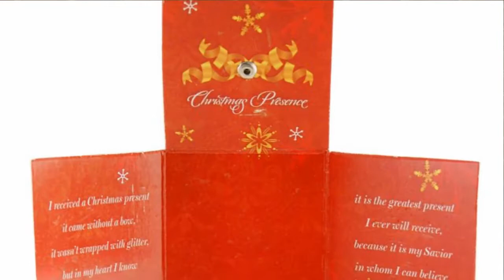Christmas Presence Ornament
To purchase the Christmas Presence Ornament from The Catholic Company,

The Christmas Presence Christmas ornament starts off as a cute little red box with gold lettering that you open to reveal the Baby Jesus inside . . . the true meaning of the Christmas season.  Makes a great gift ornament each Christmas season. The message inside reads, "I received a Christmas present, it came with a bow, it wasn't wrapped in glitter, but in my heart I know it is the greatest present I ever will receive, because it is my Savior, in whom I can believe. He lives within my heart now and everything has changed; when I am in His Presence, I know I'm not the same. Of all the lovely gifts beneath the Christmas tree, His Presence is the present that means the most to me."

To view The Catholic Company's entire selection of Christmas ornaments,